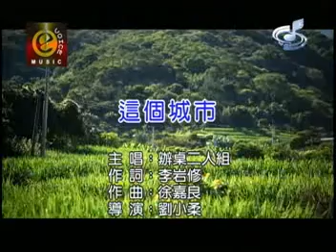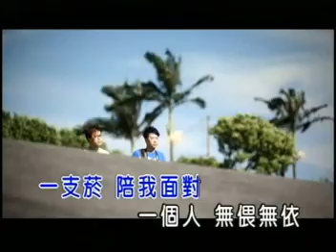第14張專輯：辦桌二人組-這個城市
這個城市

    作詞：李岩修
    作詞：徐嘉良

    提著行李要來離開
    離開這段　傷心過去
    要去叨　我無主意
    是海角　還是天邊
   鬧熱燈火閃閃爍爍
    他鄉的路　鹹酸苦味
    一支菸　陪我面對
    一個人　無偎無依

    流浪千里　這個城巿
    我置這　惦惦過日子
    半暝啊　夢中驚醒
    因為我　又擱夢著你
    異鄉的　雷聲甲雨水
    竟然是　這呢哀悲
    我置這　等你有一日
    叫我倒轉去

    一支菸　陪我面對
    一個人　無偎無依

    半暝啊　夢中驚醒
    竟然是　這呢哀悲
    叫我倒轉去

    半暝啊　夢中驚醒
    竟然是　這呢哀悲
    叫我倒轉去